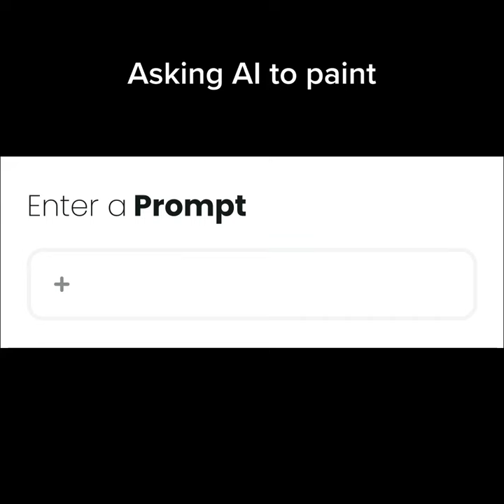Asking AI what Capybara City Looks like!